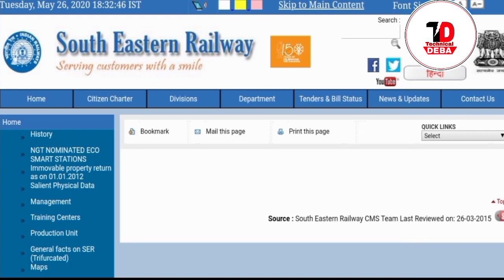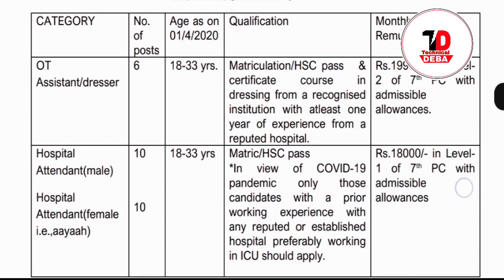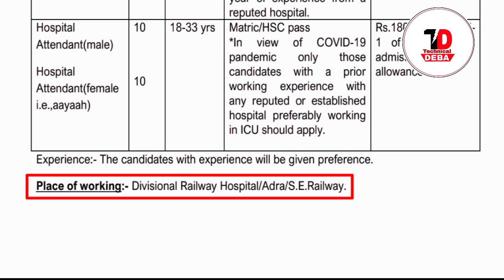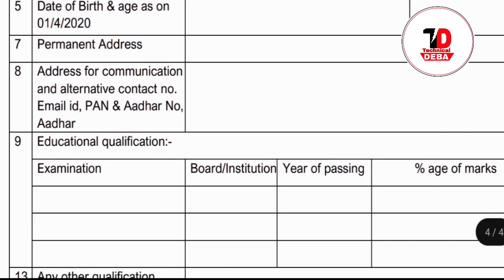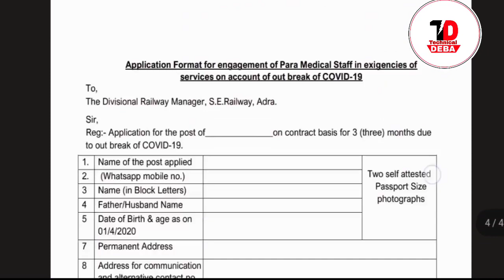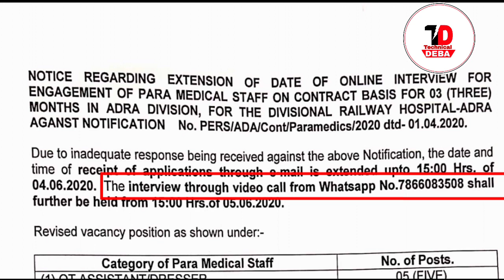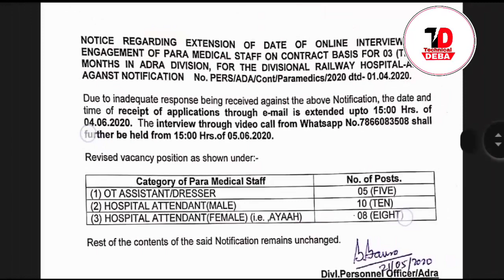eastern railway recruitment 2020 apply online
আবেদন করার পোস্ট গুলি হল :-

1.OT
Assistant/dresser
 18-33 yrs.
education qualification:-
Matriculation/HSC pass &
certificate course in
dressing from a recognised
institution with atleast one
year of experience from a
reputed hospital.
 per month salary:-Rs.19900/- in Level-
2 of 7th PC with
admissible
allowances.
2.Hospital
Attendant(male)
3.
Hospital
Attendant(female)

18-33 yrs .
education qualification:-Matric/HSC pass
*In view of COVID-19
pandemic only those
candidates with a prior
working experience with
any reputed or established
hospital preferably working
in ICU should apply.
per month salary:- Rs.18000/- in Level-
1 of 7
th PC with
admissible
allowances

*documents
i. Two recent Passport size photographs (self-attested).
ii. Educational/Technical/Professional qualification certificate
from recognized institution.
iii. Certificate indicating the Date of Birth (SSLC).
iv. Registration certificate where applicable.
iv. Certificate of experience. .
v. Aadhar Card & PAN Card.

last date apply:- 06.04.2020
official Online Walk in interview
through Whatsapp call from